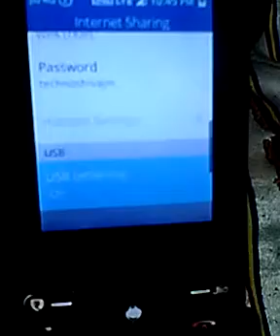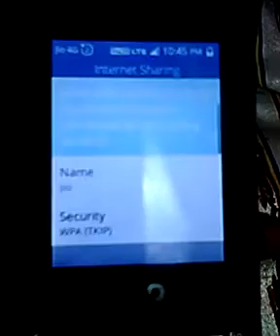INTERNET SHARING option in jiophone|new update|3.0 update|techno shiva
hlo,
     dosto me shiva apko swagat kar raha hoon hamare channel me

ajj me apko jiophone me settings ke bareme bataya

umid he apko video pasand ayega.

\n\n\nDisclaimer\n\nvideo is for educational purpose only.Copyright Disclaimer Under Section 107 of the Copyright Act 1976, allowance is made for \"fair use\" for purposes such as criticism, comment, news reporting, teaching, scholarship, and research.

bye